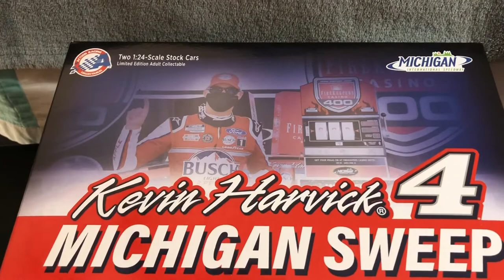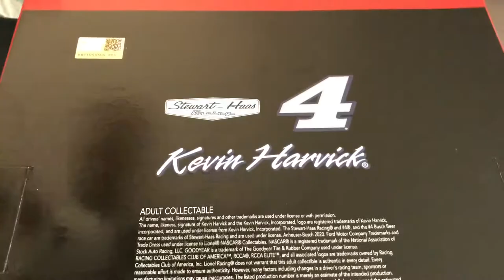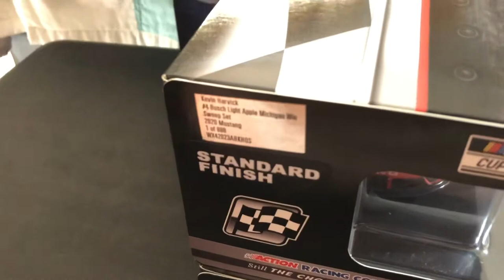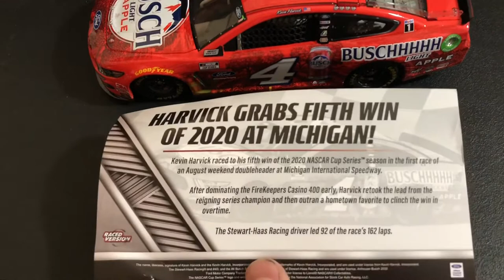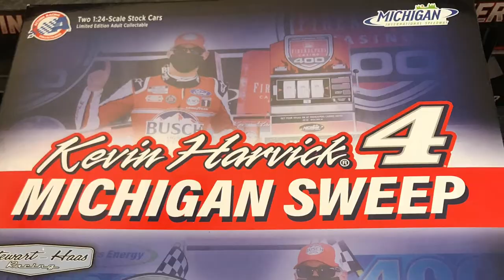NASCAR Diecast Review: Kevin Harvick 2020 Busch Light Apple #4 Michigan Sweep 1:24 (Raced Version)